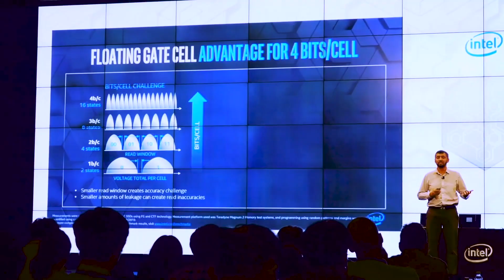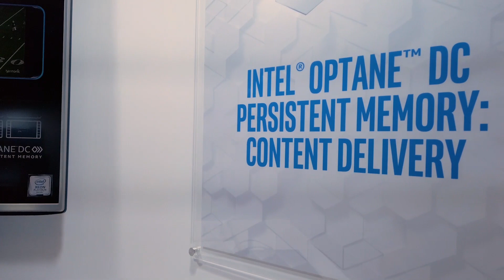Highlight of Intel Memory & Storage Day 2019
Highlights from Intel Memory & Storage Day on Thursday, Sept. 26, 2019, in Seoul, South Korea. (Credit: Intel Corporation)